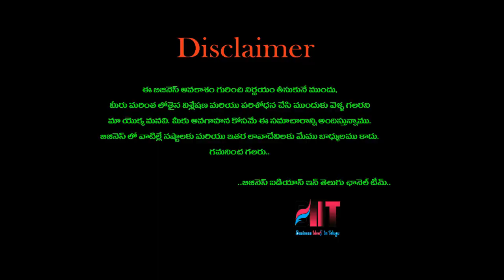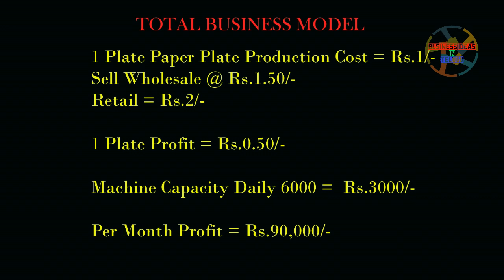బిజినెస్ ! Small business ideas! New business idea's! business ideas ! Low Investment Business Idea